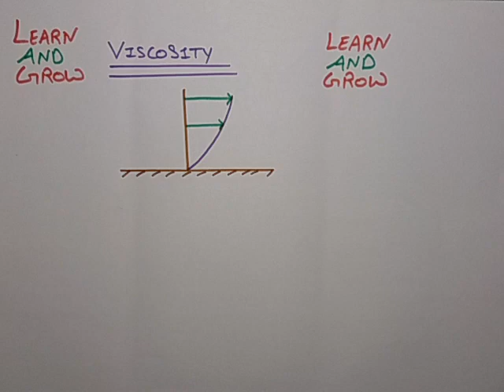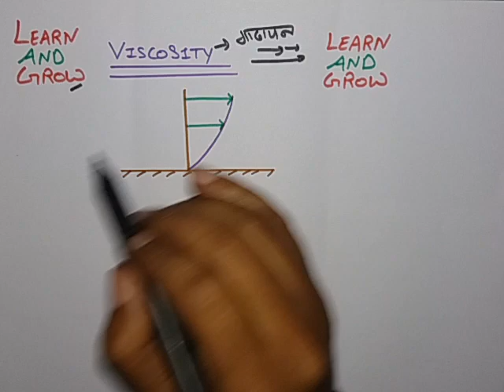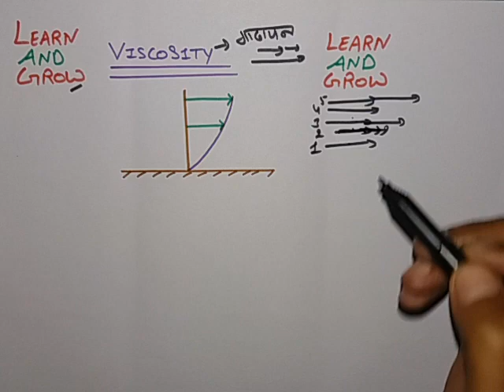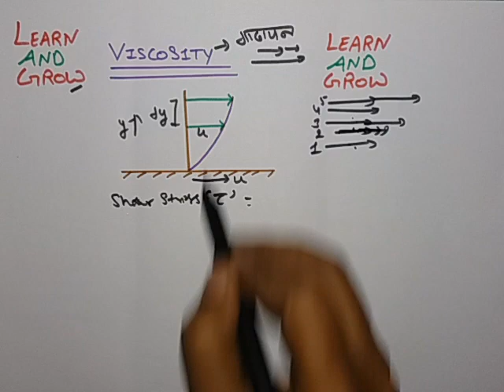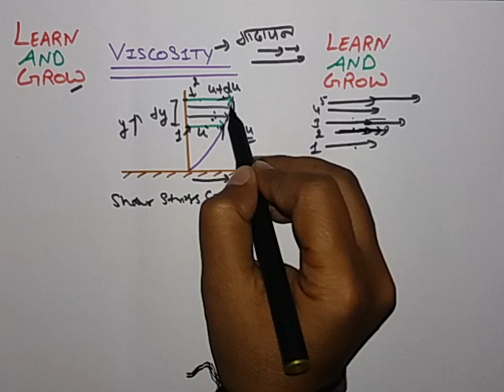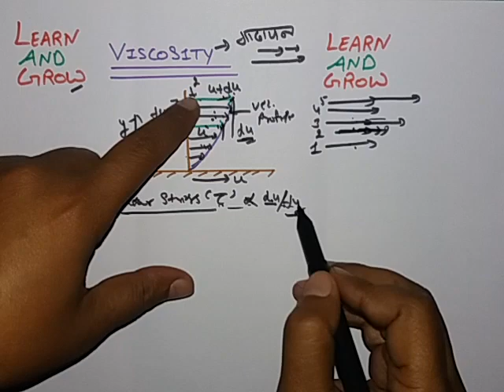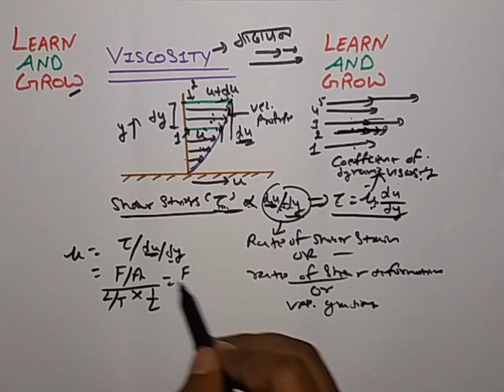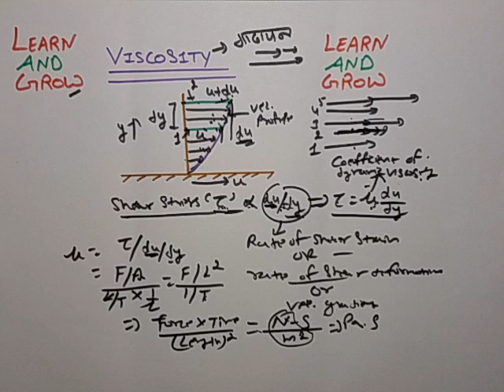Viscosity (Hindi)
In this video we will discuss about what is Viscosity.